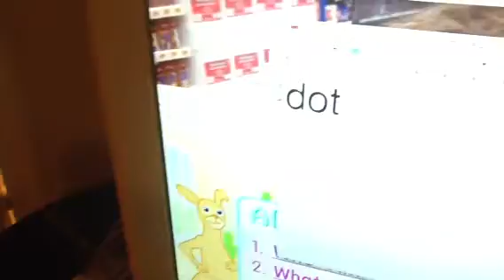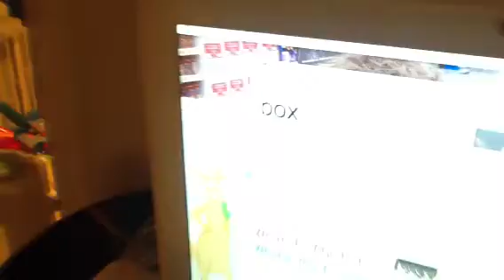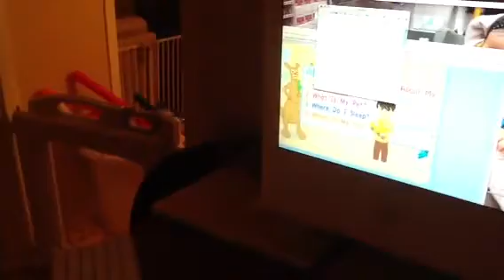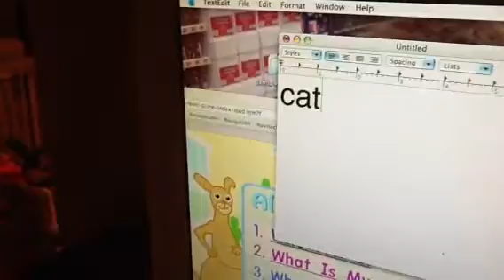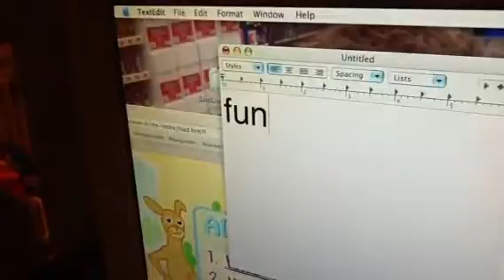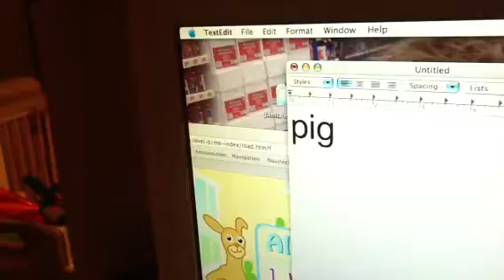Jose at 3 and a half years old teaching himself how to write 1/2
3 and a half years old that reads, writes, do math, has photographic memory and much more..